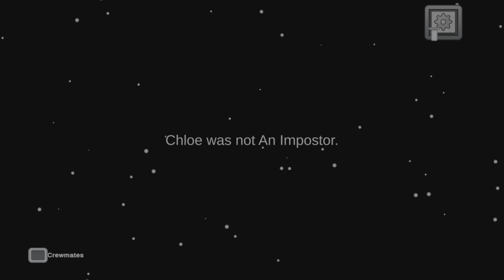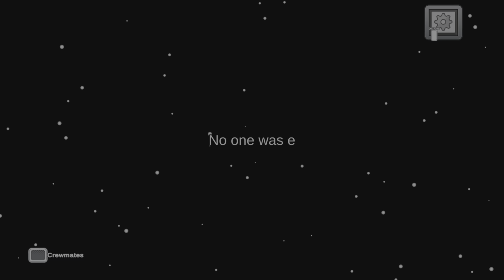EVERYONE VOTES FOR ME! - Among Us Funny Moments